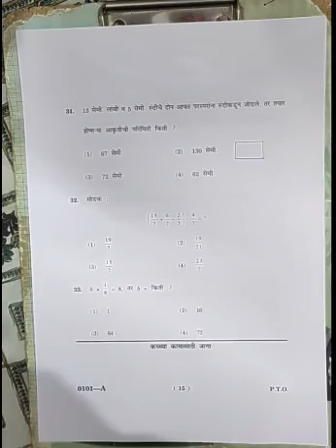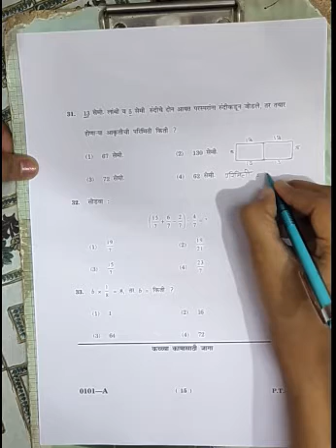5th class scholarship solved question paper 2017 maths part 2 (5 वी शिष्यवृत्ती परीक्षा )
5th class scholarship solved question paper 2017 maths  part 2 (5 वी शिष्यवृत्ती परीक्षा )